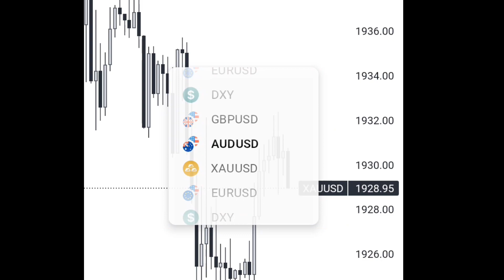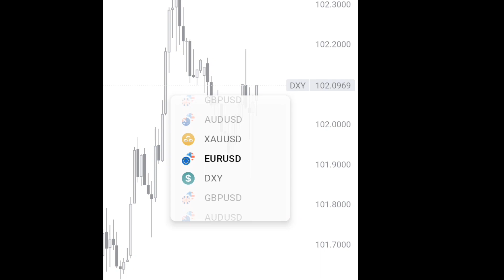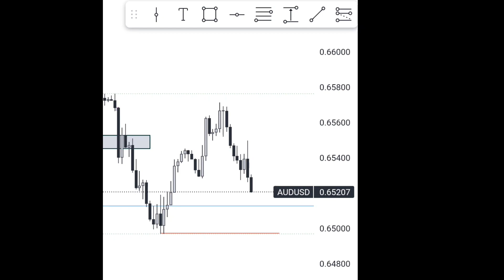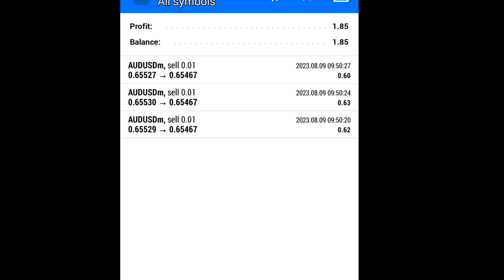Day in the life of a broke female forex trader